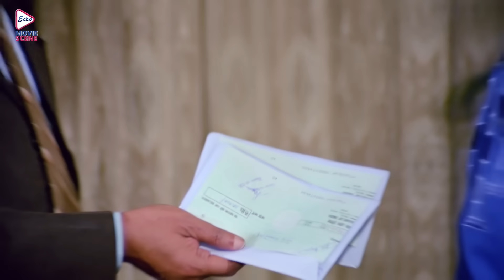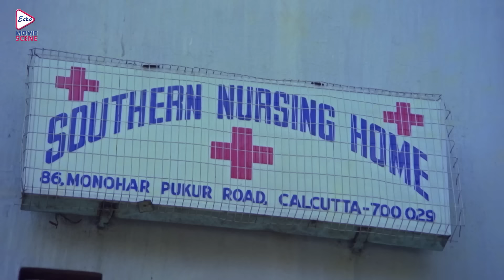Ajker Santan | আজকের সন্তান | Dramatic Jukebox 4 | Tanuja | Tapas Pal | Satabdi Roy | Ranjit Mullick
Echo Bengali Movie Scene presents dramaticjukebox , from Bengali full movie "AjkerSantan " which was released in the year 1997, Directed by: HaronathChakraborty , starring

Movie Credits :
Film. : Ajker Santan ( আজকেরসন্তান )
Director :  Haronath Chakraborty
Starring :  Tanuja, Tapas Pal, Satabdi Roy, Ranjit Mullick, Anup Kumar, Mojon Mitra
Music Director(s) : Bappi Lahiri
Release : 1997